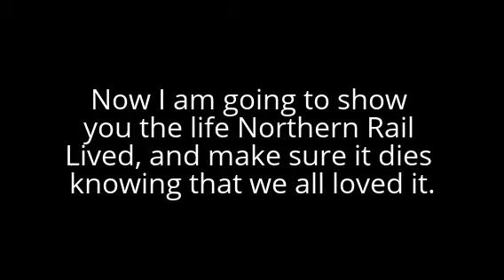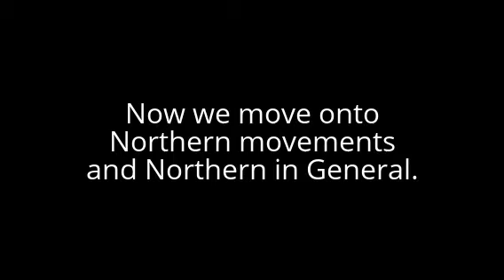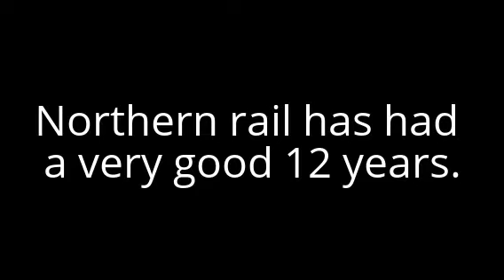The Life of Northern Rail From 12th December 2004 - 31st March 2016